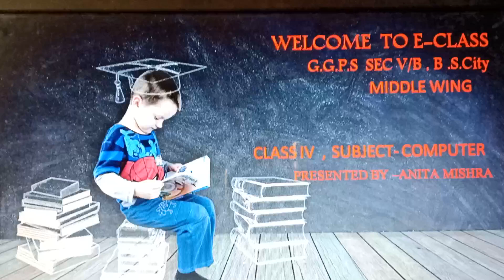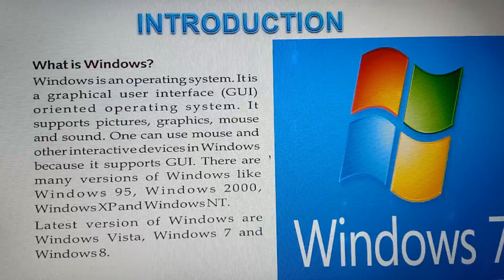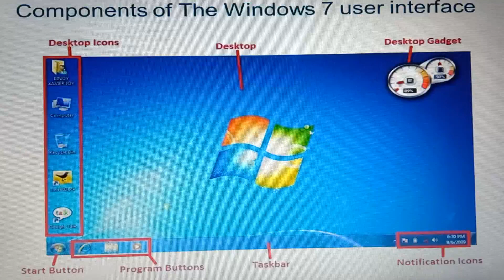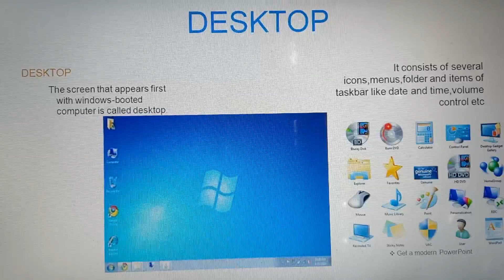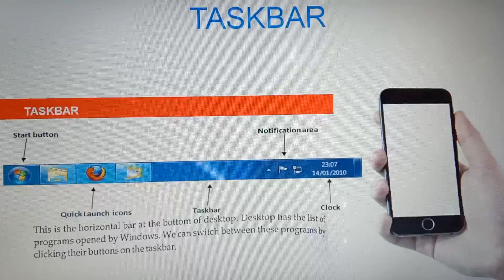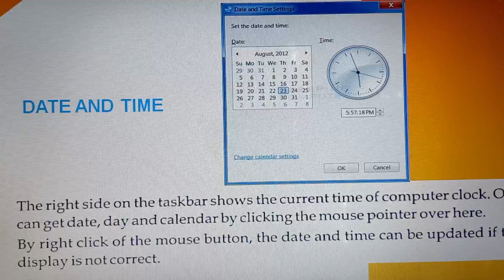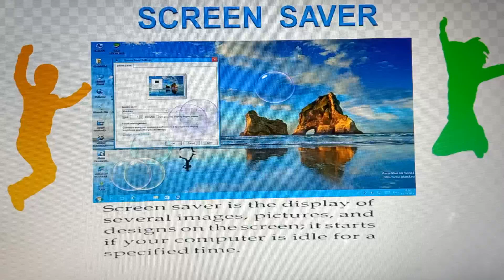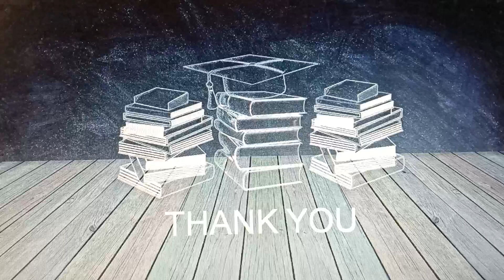STD 4 Computer (Chap - 4) Working with windows PART 1- By Ms. Anita Mishra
Class - 4
Subject - Computer
Chapter - 4 (Working with Windows)
Teacher's Name - Ms. Anita Mishra